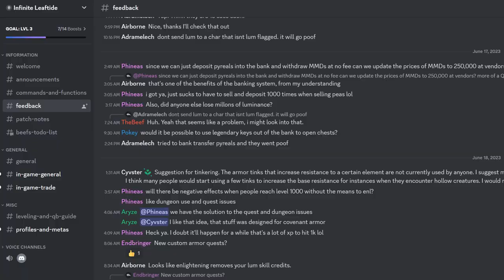Infinite Leaftide - A Custom Asheron's Call Server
Server URL: infiniteleaftide.online:9000